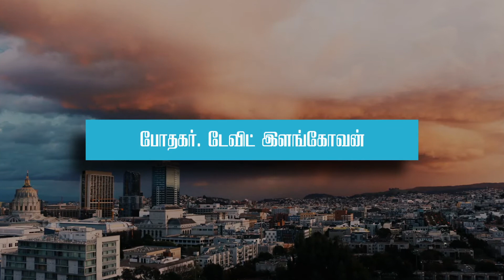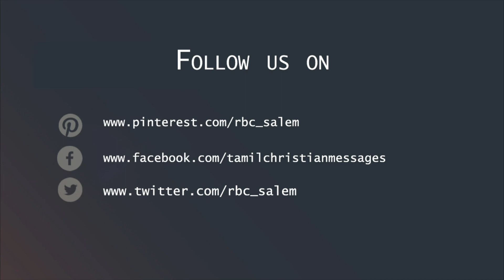தேவ கிரியைகள் மகத்துவமானவைகள்